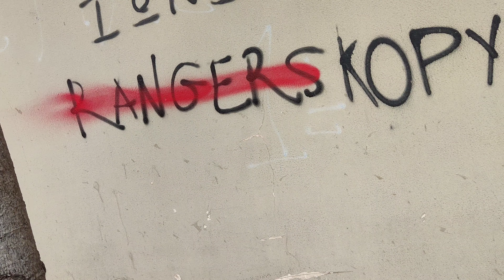ΝΙΚΑΙΑ 7 ΚΟΡΥΔΑΛΛΟΣ ΚΑΙ ΟΧΙ rangers 3